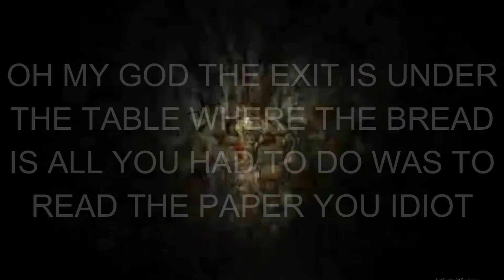donkey plays spooky game (HIGHLIGHTS)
pee pee lol